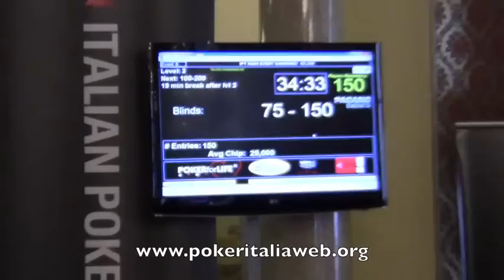IPT Sanremo 2011 - Due chiacchiere con Nulli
Raddoppio a tempo di record per Roberto Nulli che sale a 50.000 e ha dunque la possibilità di affrontare con estrema tranquillità la prima fase di gara.